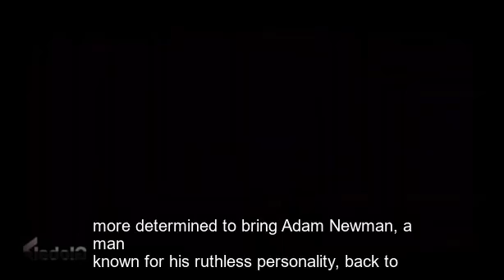Nikki threatens to divorce Victor if he intends to harm Jack The Young And The Restless Spoilers